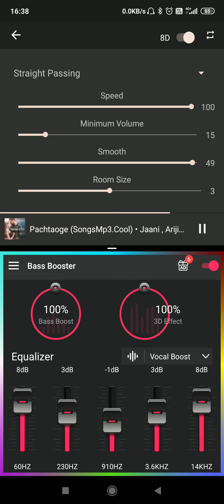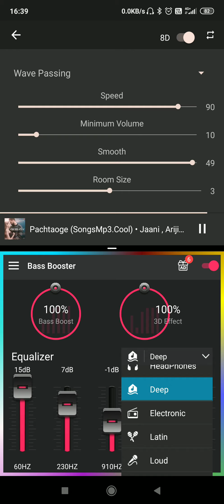Pachtaoga 8d bass boosted!! Earphones recommended...